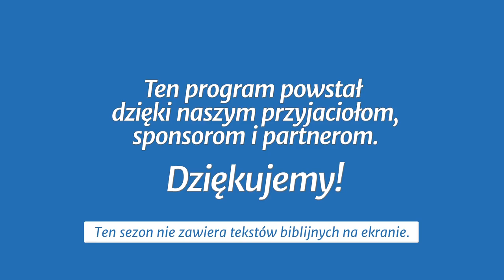Studium biblijne - 382 ): Życie Kościoła wczesnochrześcijańskiego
Studium biblijne lekcji Szkoły Sobotniej (sezon 30) z 21 lipca 2018 r., pt. „Życie Kościoła wczesnochrześcijańskiego”. Na podstawie kwartalnika „Lekcje Biblijne 3/2018”: Wilson Paroschi, „Dzieje Apostolskie”.

STUDIUM BIEŻĄCEGO TYGODNIA: Dz 2,42-46; 4,34-35; 3,1-4,18; 5,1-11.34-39.

TEKST PRZEWODNI: „Codziennie też jednomyślnie uczęszczali do świątyni, a łamiąc chleb po domach, przyjmowali pokarm z weselem i w prostocie serca, chwaląc Boga i ciesząc się przychylnością całego ludu” (Dz 2,46-47).

W STUDIUM UDZIAŁ BIORĄ: Mariusz Zaborowski (prowadzący), Zenon Korosteński, Waldemar Kutrzeba, Jan Miodoński.

Zarejestrowano staraniem zboru (parafii) Kościoła Adwentystów Dnia Siódmego w Podkowie Leśnej, 24 kwietnia 2018 r. w Wyższej Szkole Teologiczno-Humanistycznej im. M. Beliny-Czechowskiego w Podkowie Leśnej.